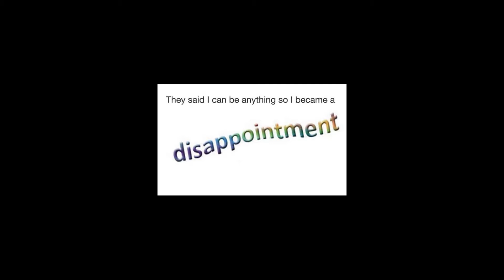IS GEARS 5 GOOD?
Hey guys hope you enjoyed this commentary/review/whatever. This is just what i think and i appreciate you guys for taking the time to listen to it. Either way i hope you all have a great night.